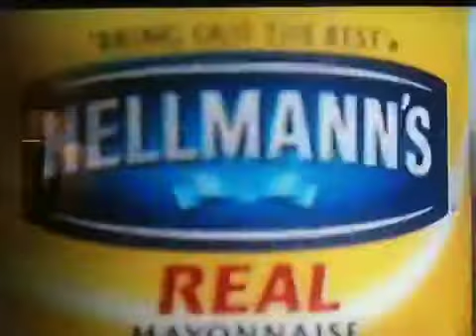9/23/2013 CBS/WGCL Commercials Part 1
Aired during the series premiere of Hostages.